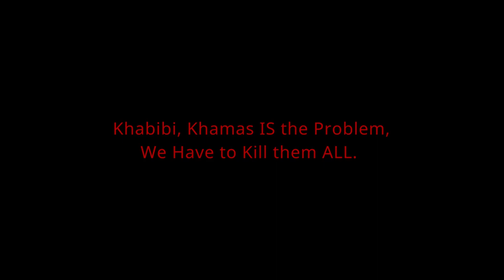Kill Khamas!!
Zionists' war crimes and genocide started in Palestine long time before Hamas or PLO even existed. This is not a secret for the rogue USA regime nor for the Zionists.

Moshe Dayan stated in 1956, just 8 years after Al Nakb: "Let us not today fling accusation at the murderers. What cause have we to complain about their fierce hatred to us? For eight years now, they sit in their refugee camps in Gaza, and before [the Palestinians'] very eyes we are possessing the land and villages where they, and their ancestors, have lived ... We are the generation of colonizers, and without the gun barrel we cannot plant a tree and build a home. " Benjamin Beit-Hallahmi, Original Sins: Reflections on the History of Zionism and Israel, and Avi Shlaim Iron Wall, p. 101.

The same criminal as quoted in Haaretz, 4 April 1969: "Jewish villages were built in the place of Arab villages. You do not even know the names of these Arab villages, and I do not blame you because geography books no longer exist, not only do the books not exist, the Arab villages are not there either. Nahlal arose in the place of Mahlul; Kibbutz Gvat in the place of Jibta; Kibbutz Sarid in the place of Huneifis; and Kefar Yehushu'a in the place of Tal al-Shuman. There is not one single place built in this country that did not have a former Arab population."

It's the occupation, stupid.